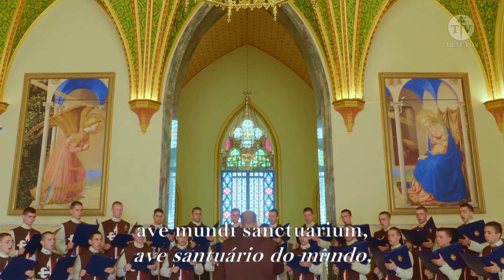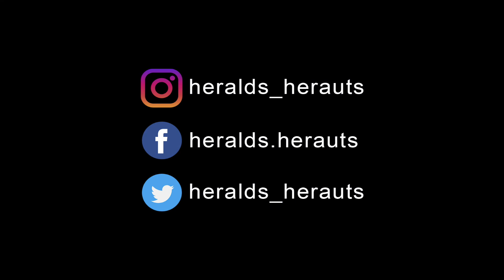Ave Trinitatis Sacrarium [Giovanni Pierluigi da Palestrina] - Perennial Praise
Title: Ave Trinitatis sacrarium
Composer: Giovanni Pierluigi da Palestrina
Genre: Sacred, Motet
Language: Latin
Instruments: A cappella
First published: 1584 in Motettorum liber quintus, 5vv, no. 5

Ave Trinitatis sacrarium,
ave mundi sanctuarium,
ave virtutum viridarium.

Salve lux orta luminum,
gaude media Dei et hominum,
stella clara navigantium,
scutum forte militantium,
stola candida triumphantium.

Magna virginitate,
major humilitate,
maxima charitate.

Ante partum sacrata,
in partu immaculata,
post partum inviolata.

O mater, o dulcis, o pia,
o virgo, o clemens, o Maria,
o scala, o porta, o coeli via.